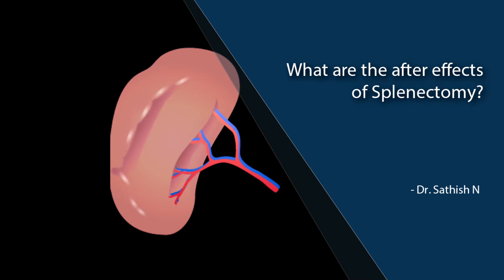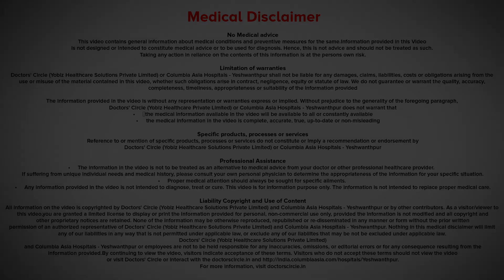What are the after effects of Splenectomy? - Dr. Sathish N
The after effects of splenectomy is very commonly there is an injury to the tail of the pancreas because the tail of the pancreas is very close to the spleen, a s a result of which there can be pancreatic fistula or distal tail of the pancreas, pancreatitis. The other complications are immediately in the post operative period there may be torrential bleed, then you may have to go to the level of the abdomen and do a lavage and then take control of the bleeding. The other complication is basal atelecatasis and difficulty in breathing and basal pneumonia the other complication that can be seen is dilatation and a gastric fistula. If the stiches are applied very close to the fundus if the stomach in taking the short gastric vessels, the other complications that are very common it the other laparoscopic procedures are like injury to the small intestine or the large intestine and other possibility of infection possible after splenectomy called opsi, wherein the patient is known to develop some infections with encaspsulated organs such and pneumococcal and meningococcal. So they would have to be on pneumococcal and meningococcal vaccines, of course there is no need for the patient to panic in developing infections very soon. They need to seek attention with a physician or the operating surgeon as soon as the splenectomy, it is done and the patient develops fever or there is abdominal pain associated with fever there will a collection there  or it could be an infection with the pneumococcal and the meningococcal vaccine.